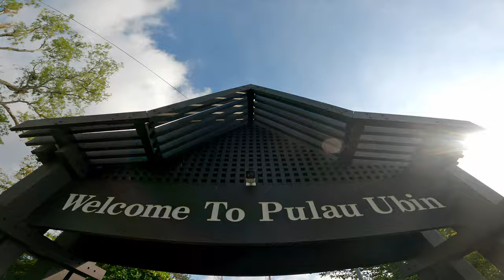TP Rides Series: Ketam Trail in Pulau Ubin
After more than a year, I finally managed to come back and ride the Ketam Trail in Pulau Ubin.